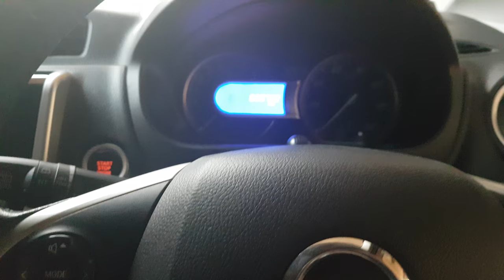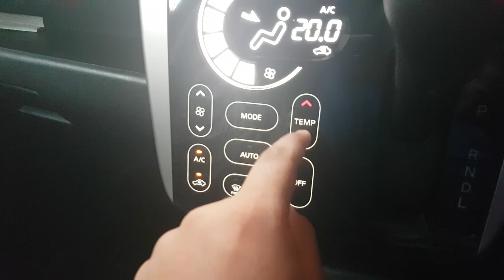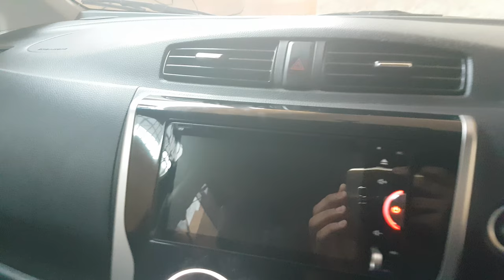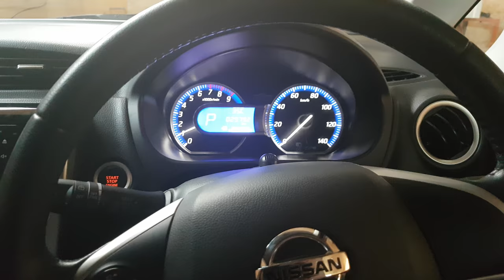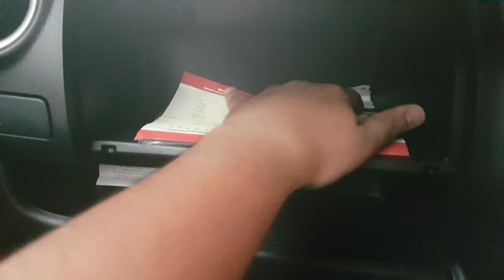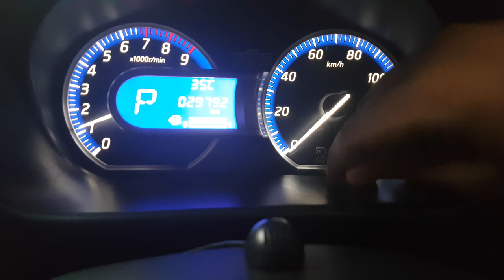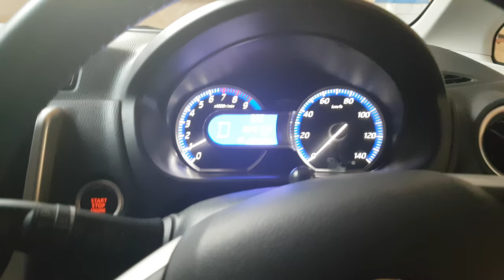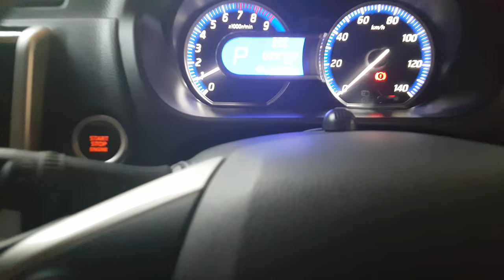Nissan Dayz Review 4K